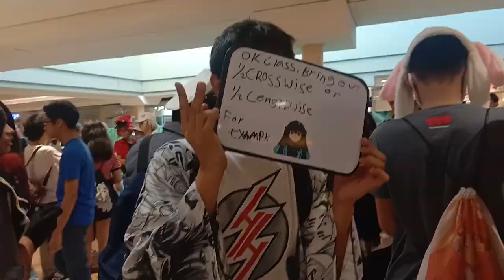Sino ang MANANALO sa COSPLAY na ito? | Rolando Alto IV